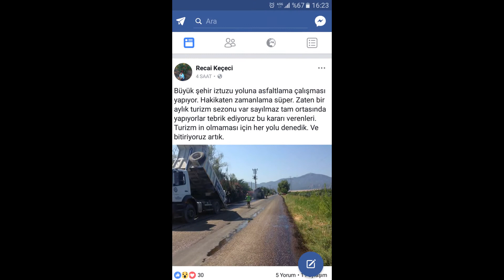Muğla Büyükşehir Belediyesi şaşırdı...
Sezon ortasında İztuzu yolu çalışması
Ortaca’da 7 aydır 1,5 kilometrelik yolu tamamlayamayan Muğla Büyükşehir Belediyesi Fen İşleri Dairesi Başkanlığı Dalyan-İztuzu yoluna el attı.
Muğla Büyükşehir Belediyesi Fen İşleri Daire Başkanlığının Ortaca şehir merkezinde 7 aydır tamamlayamadığı yol ile Dalyan İztuzu yolunda zamansız başladığı asfaltlama çalışması tepki çekiyor.
Muğla Büyükşehir Belediyesi'nin Ortaca Atatürk Bulvarında devam niteliğinde yapmayı planladığı ikinci etap 1,5 kilometrelik yolun ne zaman başlayacağı, yapılıp yapılmayacağı belirsizliğini korurken İztuzu yolunda çalışma başladı.

-Sezon ortasında neyin çalışması
Recai Keçeci, "Büyükşehir İztuzu yoluna asfaltlama çalışması yapıyor. Hakikaten zamanlama süper. Zaten bir aylık turizm sezonu var sayılmaz. Tam ortasında yapıyorlar tebrik ediyoruz bu kararı verenleri. Turizmin olmaması için her yolu denedik. Ve bitiriyoruz artık" paylaşımında bulunarak yapılan çalışmayı eleştirdi.
ÖMER KUNDAKÇI